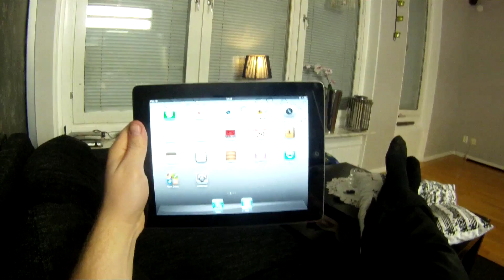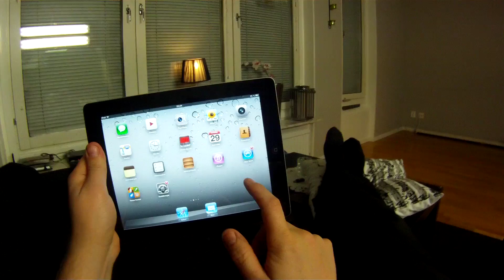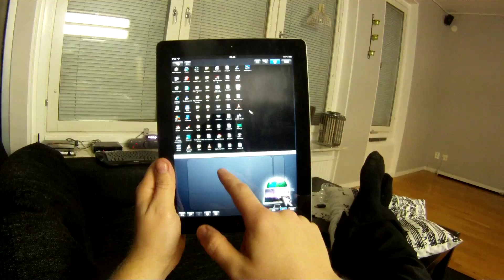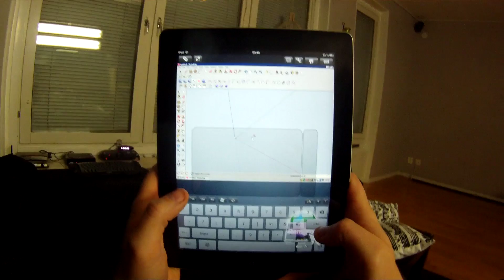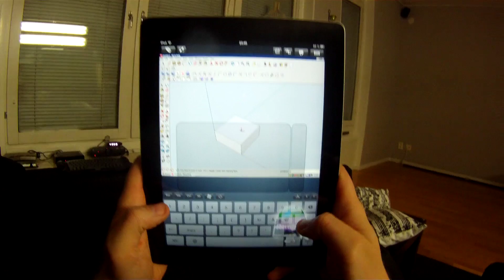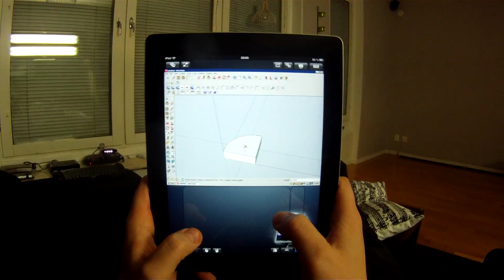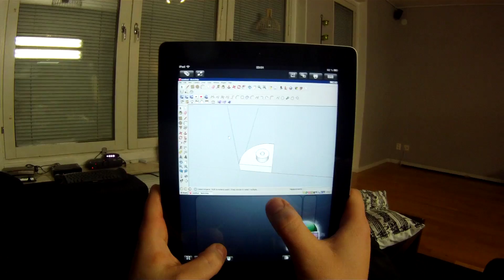SketchUp on iPad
How to use SketchUp on a iPad. SketchUp is running on a Windows XP pc that is controlled remotely by the iPad. This way I show it is actually usable !! Other videos I have seen also show Sketchup on iPads but mostly just proof of concept and don't seam really usable... (I have the iPad 4 with retina display, but I also tried on my iPhone 4S and it worked on that)